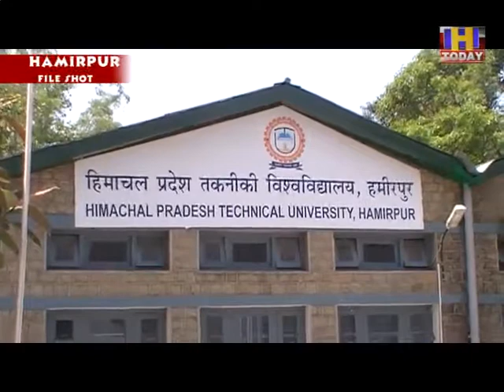14 july 4 तकनीकी विश्वविद्यालय ने घोषित किया बीटेक अंतिम सेमेस्टर का परिणाम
तकनीकी विश्वविद्यालय ने घोषित किया बीटेक अंतिम सेमेस्टर का परिणाम
हिमाचल प्रदेश तकनीकी विश्वविद्यालय ने बीटेक अंतिम सेमेस्टर सी बी सी एस के छात्रों का परिणाम घोषित कर दिया है। यह परीक्षा परिणाम उन छात्रों का घोषित हुआ है जिन्होंने परियोजना कार्य एवं औद्योगिक परियोजना को सफलतापूर्वक पूरा किया है। बीटेक अंतिम सेमेस्टर में कुल 1371 छात्र परीक्षा में बैठे थे और सभी छात्र उतीर्ण घोषित किए गए है।